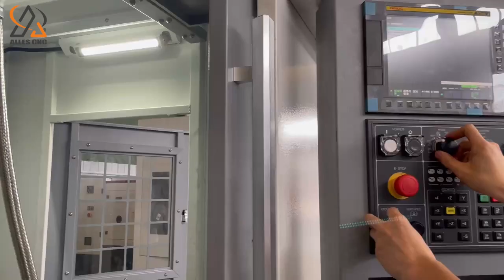4 axis CNC Vertical Machine Center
ALLES 4 axis CNC Vertical Machine Center